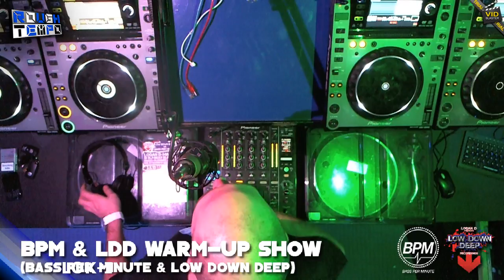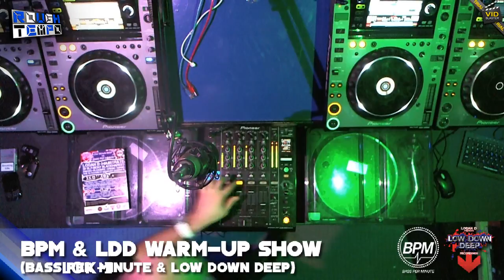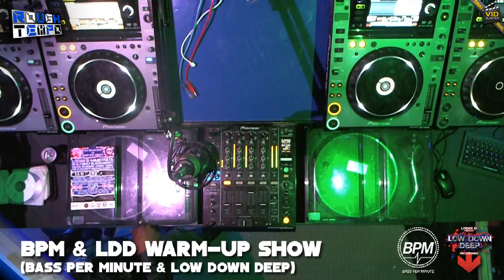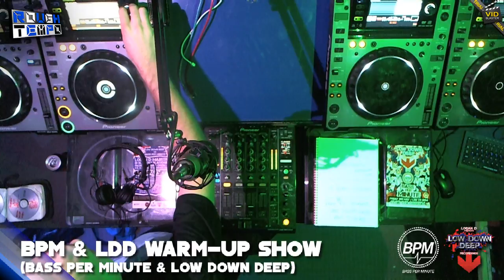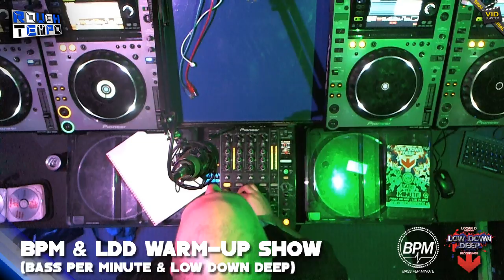The LOW DOWN DEEP BPM WARM-UP SHOW! - Rough Tempo LIVE! - April 2013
The LOW DOWN DEEP BPM WARM-UP SHOW! with LOGAN D & ORIGIN - 22nd April 2013
Rough Tempo LIVE!
3pm-3am Weekdays & All Weekend (GMT)
(Over 100Hrs of *LIVE* Bass Music Weekly with HD Cams & Chat)